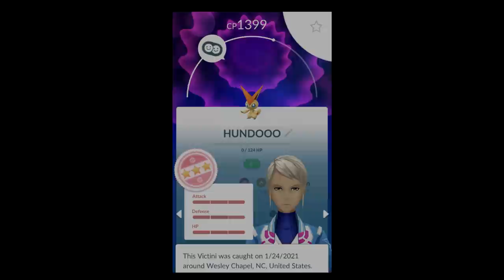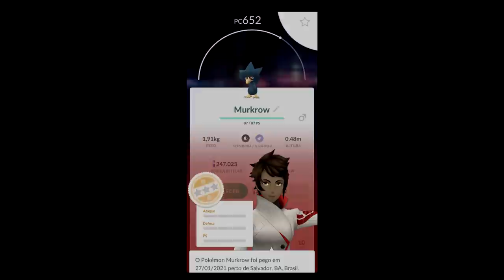SHINY MILTANK FROM SPACE!!! - Pokemon GO Shiny Compilation #208